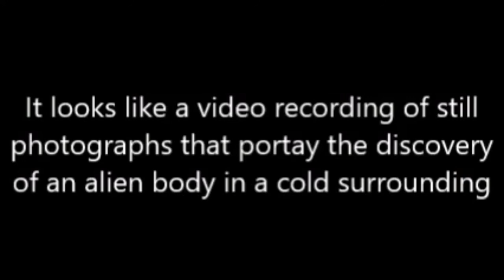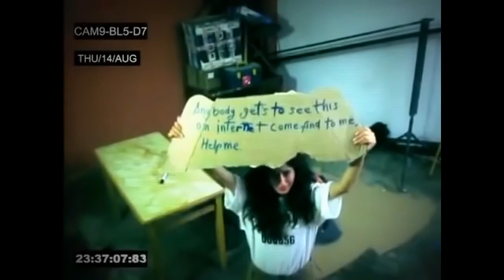Top 5 Scariest Videos Found on the Dark Web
If You have any Top 5 Ideas, Suggest us on Comments.